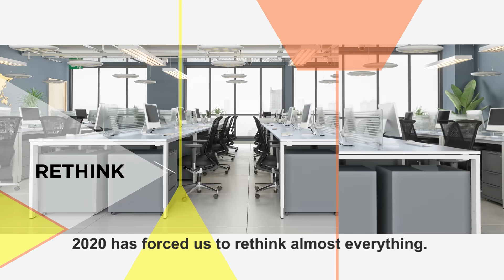Smart City Live 2020 at a glance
Save The Date 17-18 November 2020